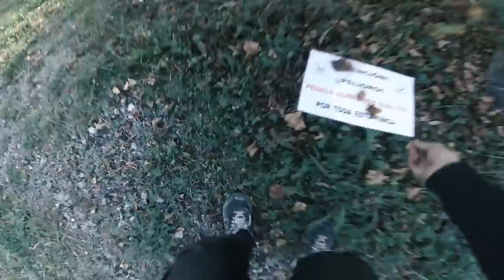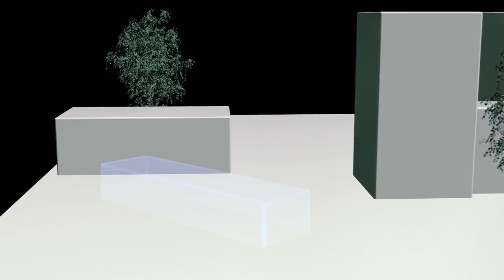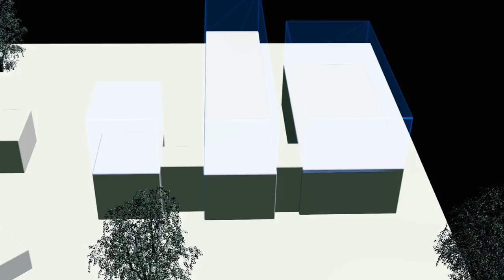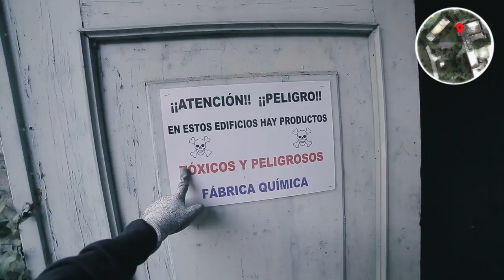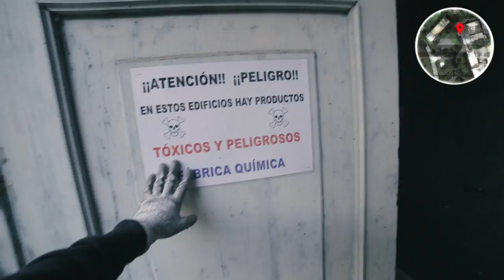Me PIERDO EXPLORANDO una FABRICA de FOTOGRAFÍA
Que locura fue explorar esta fábrica de componentes fotográficos. Me meto dentro y pierdo a mis compañeros!

 [❚❚PREGUNTAS FRECUENTES❚❚]
Mi equipo: